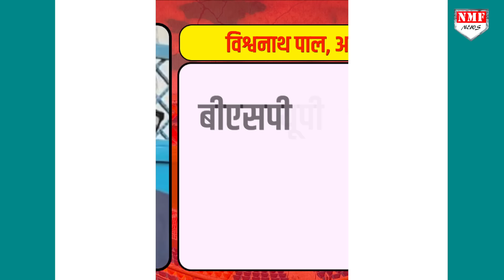Mayawati के दांव से UP में मचा हड़कंप, अब कैसे जीतेगा गांधी परिवार ?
मायावती ने सबसे पहले तो मोदी विरोधी इंडिया गठबंधन में शामिल होने से इंकार किया... और अब यूपी की अमेठी और रायबरेली सीट से उम्मीदवार उतारने का ऐलान कर दिया है जिससे गांधी परिवार की टेंशन बढ़ गई होगी !

DHEERENDRA
AYUSH